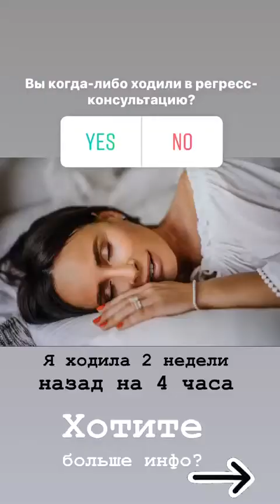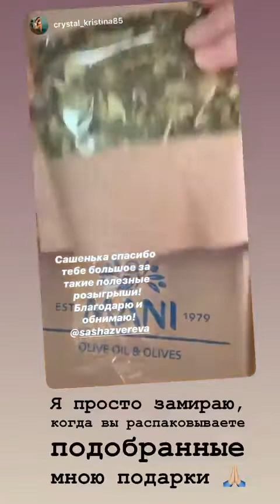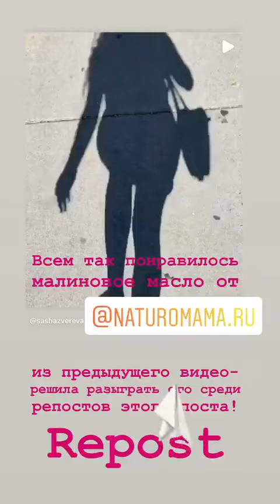Лучшие сторис sashazvereva (@Sasha Zvereva) подборка 🔥 от Undelete News за 10.06.2020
sashazvereva - ТОП новых 🔥 Instagram Stories (@sashazvereva)